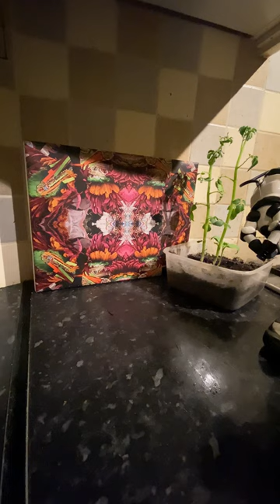Funny Brawl Between a Robot and an African Sculpture as The Lion Cries For His Broken Present!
Funny Brawl Between a Robot and an African Sculpture as The Lion Cries for the damage on the Sculpture given to him by his ancestors
Here is another funny Paxomedy laughter therapy. Just for you, we will be uploading everyday here on youtube and twice a day on